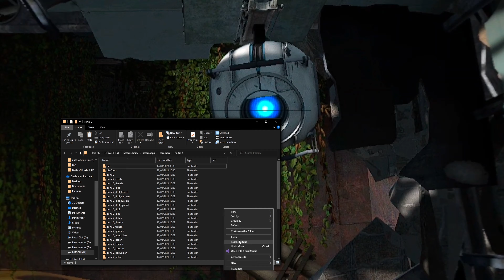Portal 2 VR Mod Gameplay & Tutorial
VRified Games

paste this into your launch options on Steam:
-insecure -window -novid +mat_motion_blur_percent_of_screen_max 0 +mat_queue_mode 0 +mat_vsync 0 +mat_antialias 0 +mat_grain_scale_override 0 -width 1280 -height 720

06:50 - Tutorial

Steam: VRified Games friend code 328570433
Oculus: VRified_Games
Epic: VRified Games